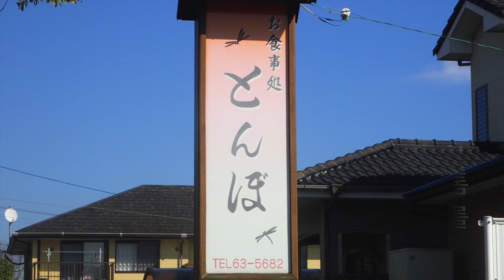미야자키현 특색음식 돼지 연골찜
미야자키현 특색음식인 돼지 연골찜을 먹어보는 시간을 가졌습니다.
돼지 연골찜이라고 하면 한국과 비슷한 달고 짠 맛을 기대했었지만, 그것과는 달리 꽤 신맛이 나는 것이 특징 이였습니다.
돼지의 연골을 사용한 음식이지만 연골이라고 느껴지지 않을만큼 굉장히 부드러운 식감이였고, 소스와 재료의 궁합도 굉장히 좋았던 음식 이였습니다.
이 요리는 젓가락으로 바스러질 정도로 돼지연골을 푹 고와서 헤비스 라는 미야자키 지역의 간장으로 간을 한 뒤에 폰즈라는 신맛이 특징인 소스를 부운 음식이라고 합니다.
이 음식점은 미야자키현 카도가와정에 위치한 '톰보'입니다.